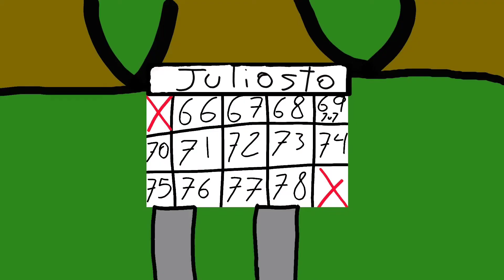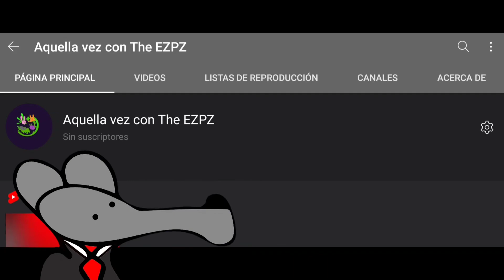Aquella llamada (anuncio importante)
me senti muy contento con el resultado de este video quiero que lo disfruten como yo.

Atte: Mike

Aquí está el nuevo canal secundario